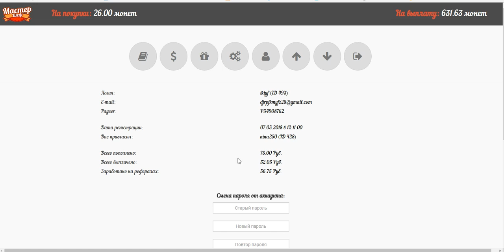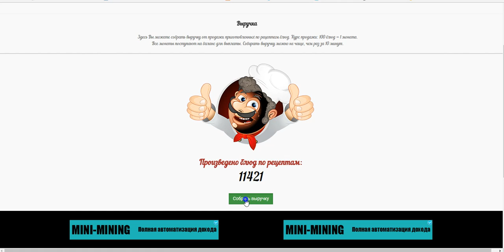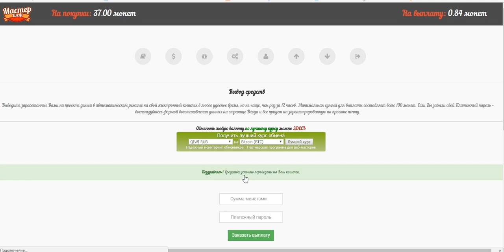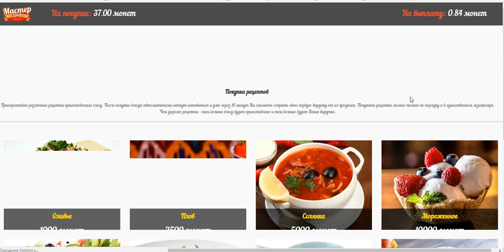Онлайн-игра "МастерШеф"с бонусом 10 руб. мой вывод. платит!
рекламные группы , где можно бесплатно рекламировать
свои проекты
Бесплатная Реклама. Заработок в Интернете.
Домашний Бизнес в Интернет. Реклама.
Бесплатная Реклама, Для Всех !